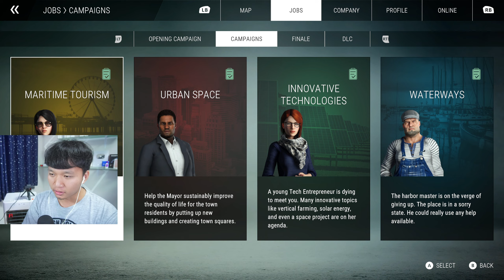งานใหม่ตักกองดินออก | construction simulator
คลิปมาทุกวัน เวลา 06:30 | 18:30 | 19:00 ทาง ช่องทาง YouTube และ Facebook | The TayLor